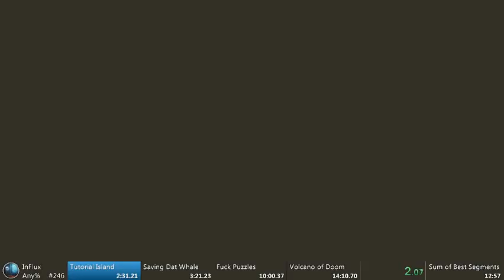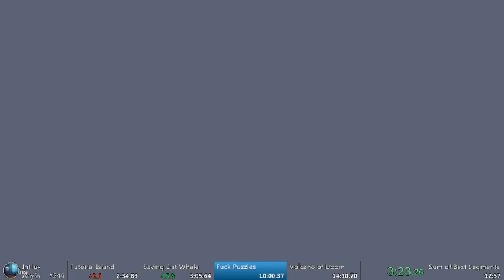InFluX any% - 12:58.59